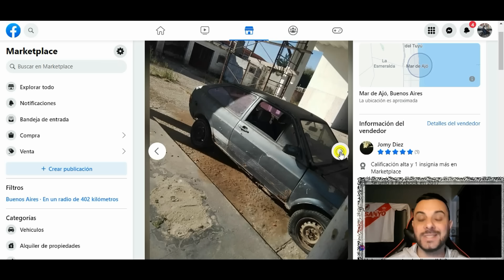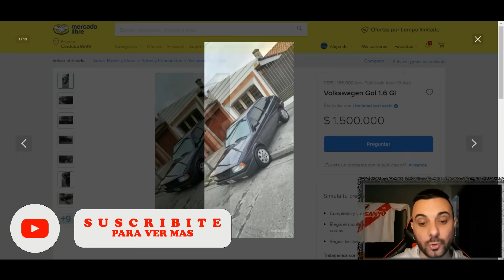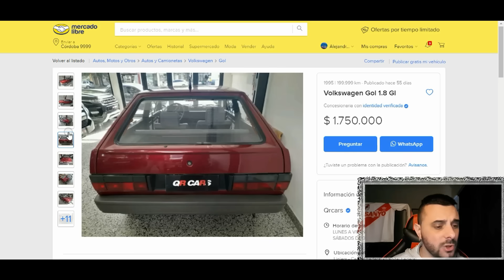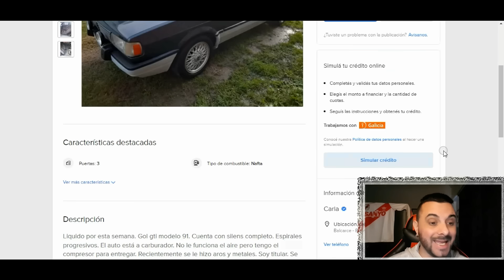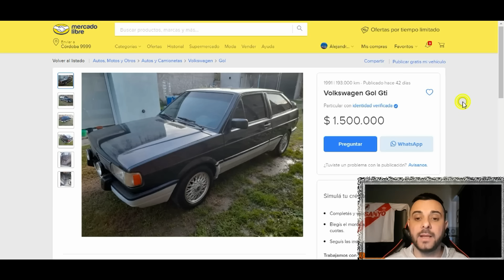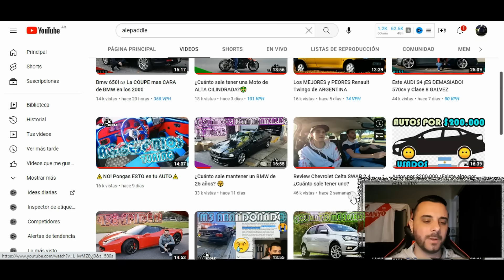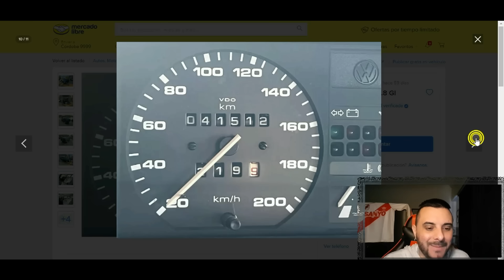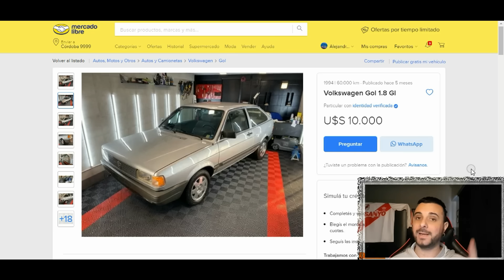ESTAN LOCOS!! NO puede VALER esto un GOL G1 !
1XBET
El código promocional es "alepa1x" , regístrate y gana un bono de hasta 130%

Buscamos el TOP 7 de gol G1 en ARGENTINA

¿Te animas a hacer CLICK AQUI?

- $ 500

- $ 1000